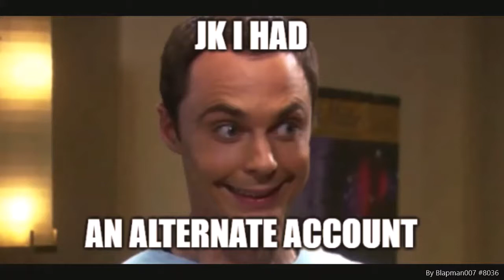sheldon post NSFW in general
credits to someone idk, but just see the name at the bottom right on this video.

I have a vpn, it's time to repeat the circle